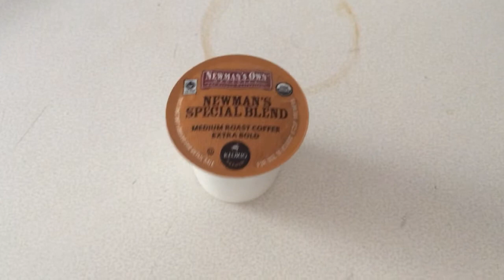2nd Video: reason1=free up mem on phone. reason2=weirdness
You are witnessing a Kcup interrogation. Some information was gained but am unable to decipher the morse code snippets...yet.